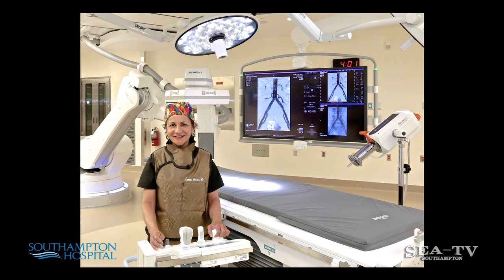Vascular Surgery with Rashmi Sharma, MD, MS, RPVI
Rashmi Sharma, MD, MS, RPVI, a vascular surgeon on Southampton Hospital's medical staff, shares information about various types of vascular surgery performed in the new operating rooms at the Audrey and Martin Gruss Heart & Stroke Center.

Produced by SEA-TV Southampton